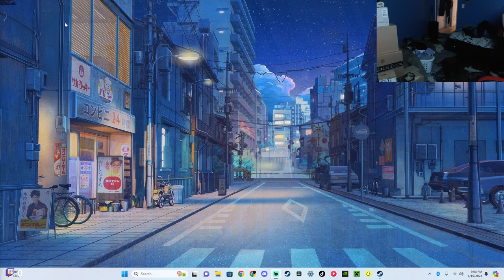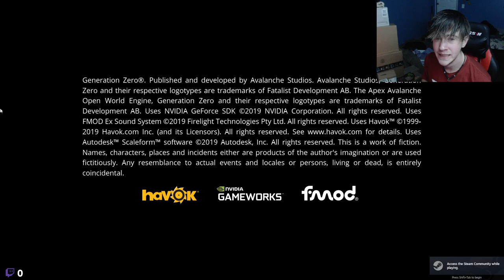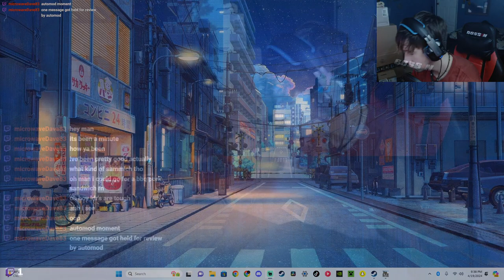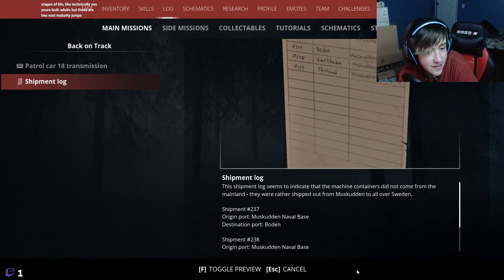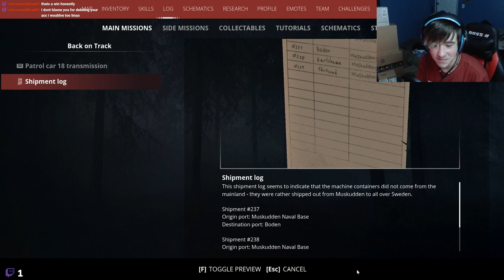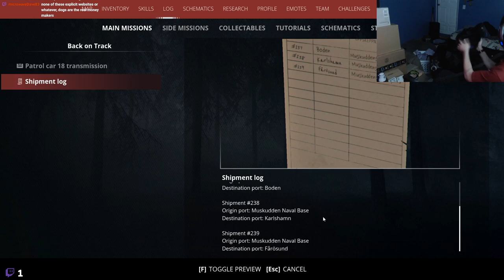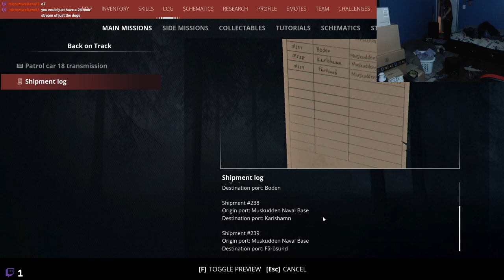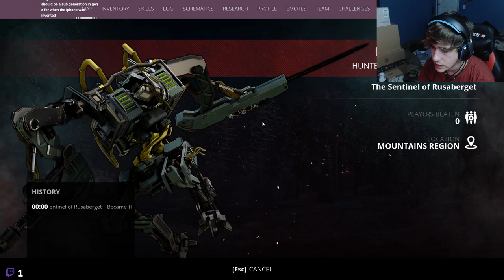Whats Next | Generation Zero Livestream playthrough Ep 15